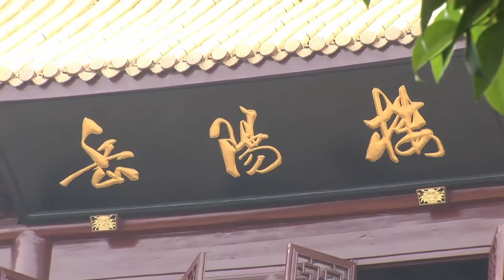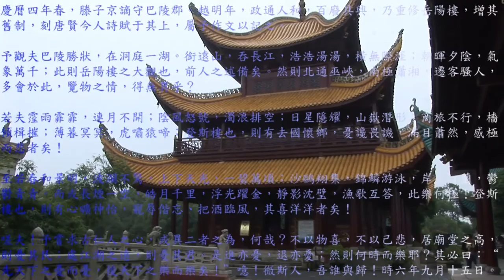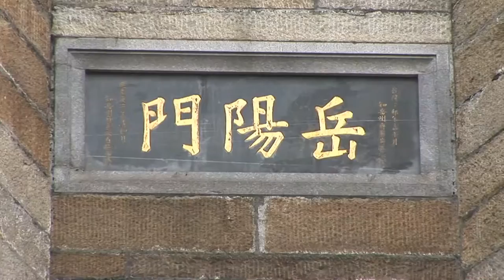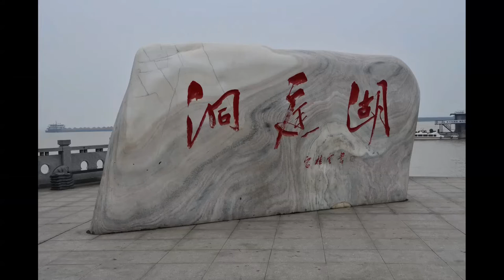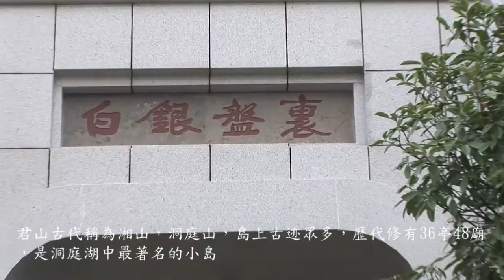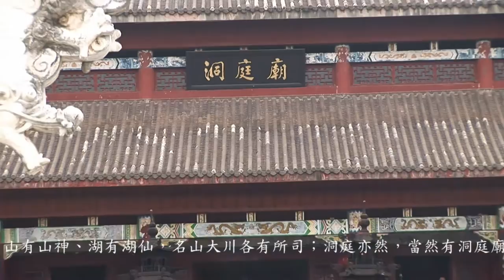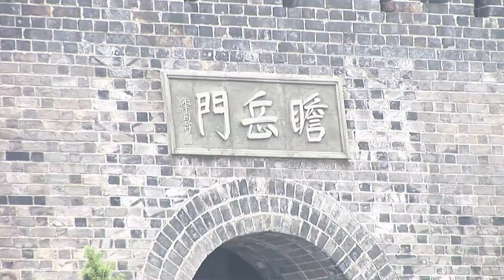2012洞庭湖及岳陽樓